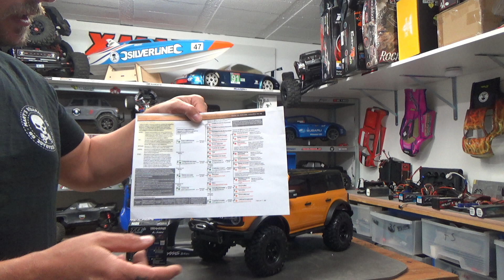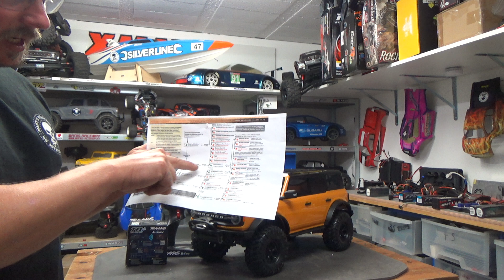DER TRAXXAS 2021 FORD BRONCO TRX4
● CAGNOTTE POUR LES TOMBOLAS